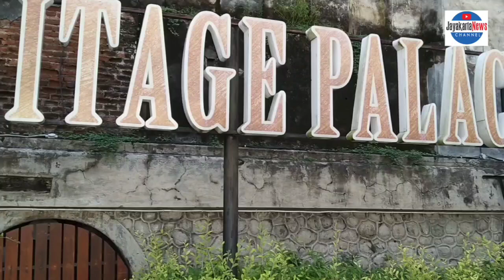Spot Wisata Viral di Sukoharjo, The Heritage Palace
Salah satu objek wisata yang paling viral belakangan: The Heritage Palace. Ia menjadi satu-satunya objek wisata yang berani menawarkan tagline "selfie sepuas-puasanya". Saking banyaknya spot selfie yang ditawarkan.